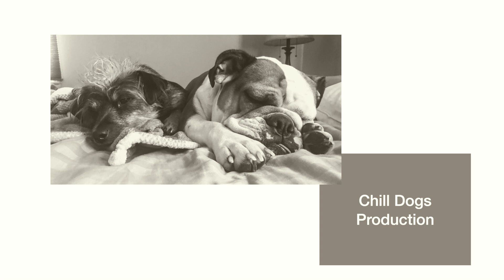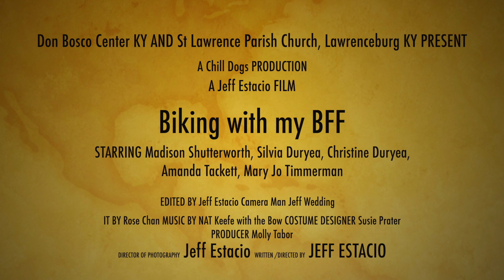Biking with my BFF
Don Bosco Center Lawrenceburg KY Film Ad for igivecatholic.org